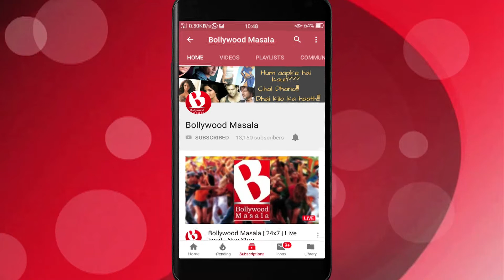Kajol ne bataya kaise unhe Ajay se love hua..!!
Kajol and Ajay Devgn are one loving and mature couple of Bollywood, who even though are not mushy in their PDA but show immense care and respect for each other.
This time around Kajol shared her love story with her fans and audiences through a social media post where she described her journey.
She met him ages back on the sets of Hulchul, where she didn't like him much and now rest his history. She revealed they never proposed or confessed, they just knew it was to happen.
Kajol and Ajay were recently seen in new release film Tanaji The Unsung Warrior along with Saif Ali Khan who will soon be seen in upcoming film Laal Kaptaan.